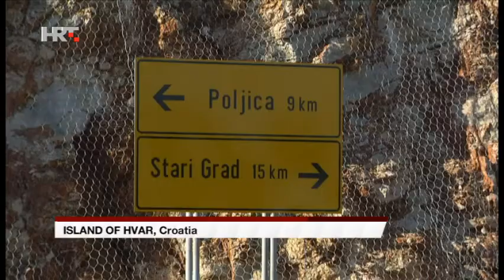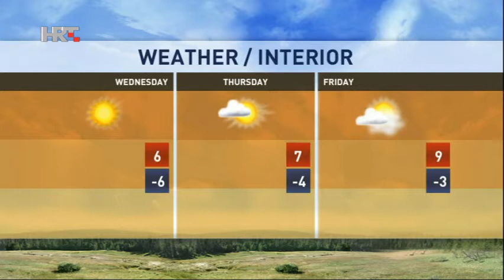NEWS HRT4 17/02/2015